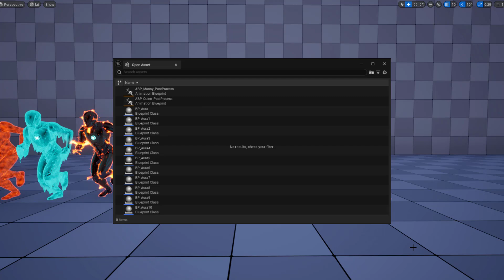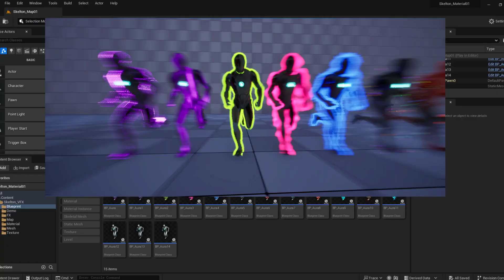Skelton Material fx Unreal engine Download files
Hi, I'm Aslam, and I'm a game designer! I think everyone can learn to make games, and I want to teach you.